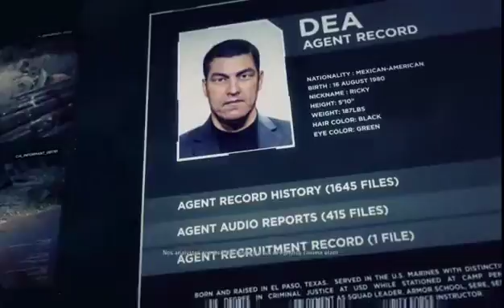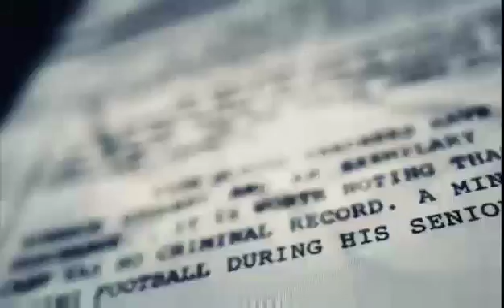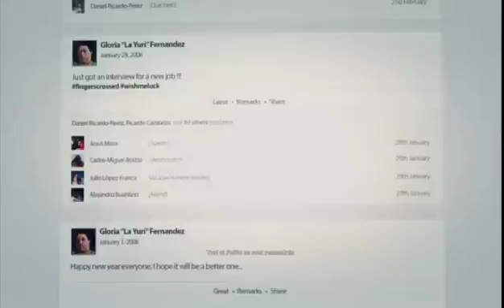gost recon xbox one fr